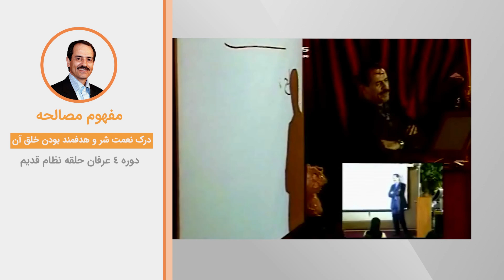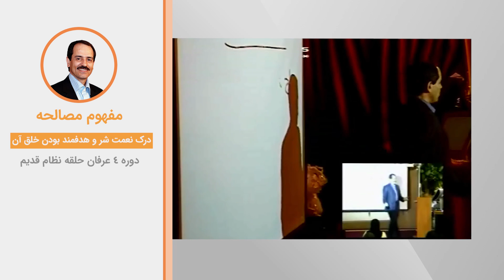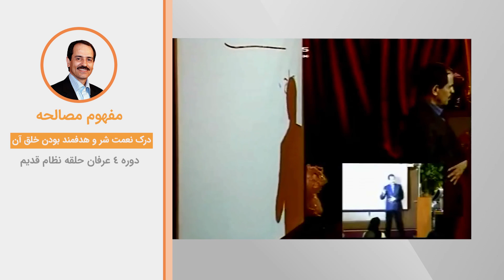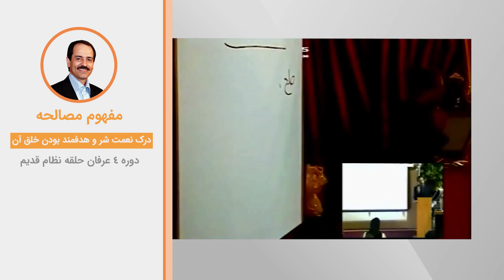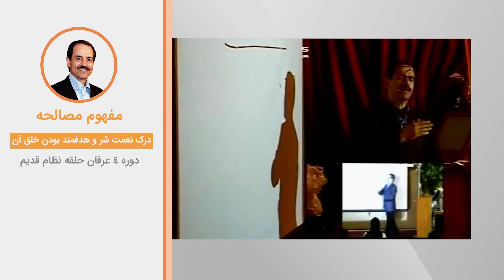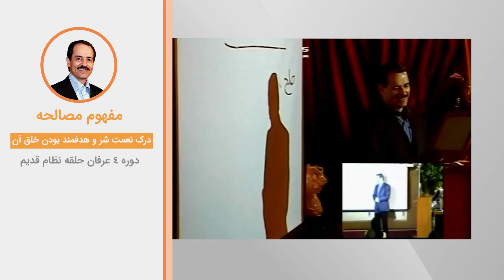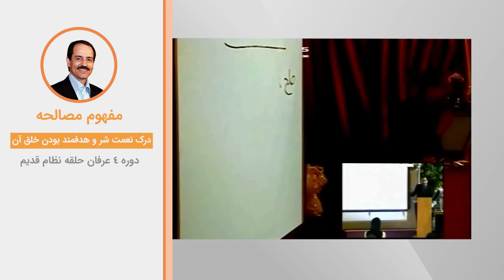مفهوم مصالحه - درک نعمت شر و هدفمند بودن خلق آن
ویدیوهای دروس موضوعی نظام قدیم عرفان کیهانی حلقه (آکادمی طاهری) از سری دروس ارائه شده در دهه هشتاد خورشیدی توسط محمدعلی طاهری می‌باشد. این ویدیو بخش کوتاهی از جلسه چهارم دوره چهار نسخه یک نظام قدیم عرفان کیهانی حلقه است. شما می‌توانید بقیه مباحث مطرح شده در این جلسه را در پلی لیست مربوطه دنبال بفرمایید.